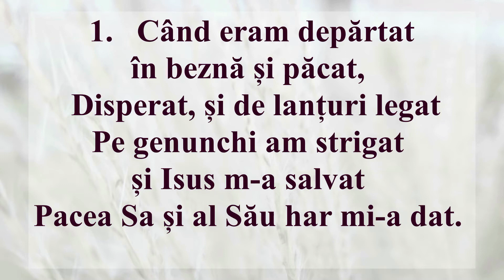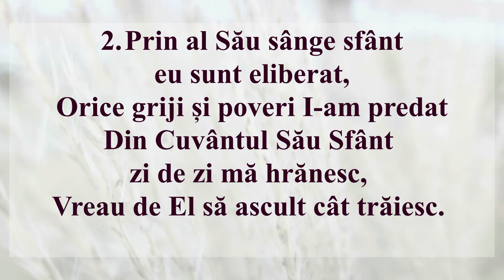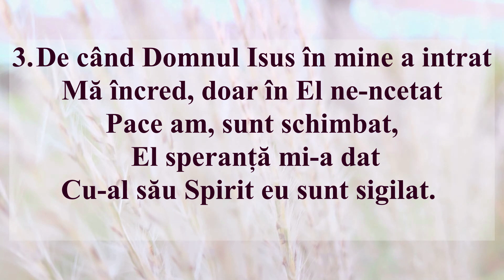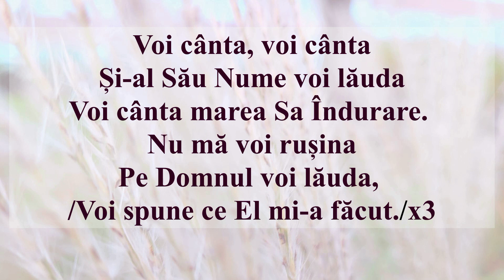Voi cânta (Interpretarea Gavrilovici Dinu)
1. Când eram depărtat în beznă și păcat,
 Disperat, și de lanțuri legat
Pe genunchi am strigat și Isus m-a salvat
Pacea Sa și al Său har mi-a dat.
Cor:
Voi cânta, voi cânta
Și-al Său Nume voi lăuda
Voi cânta marea Sa Îndurare.
Nu mă voi rușina
Pe Domnul voi lăuda,
Voi spune ce El mi-a făcut.

2. Prin al Său sânge sfânt eu sunt eliberat,
Orice griji și poveri I-am predat
Din Cuvântul Său Sfânt zi de zi mă hrănesc,
Vreau de El să ascult cât trăiesc.

3. De când Domnul Isus în mine a intrat
Mă încred, doar în El ne-ncetat
Pace am, sunt schimbat, El speranță mi-a dat
Cu-al său Spirit eu sunt sigilat.

cântări creștine